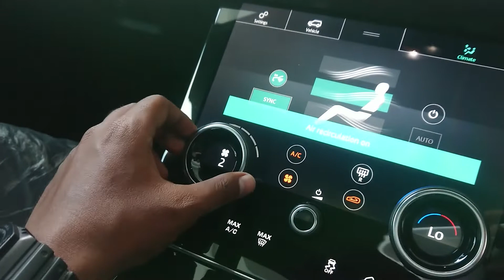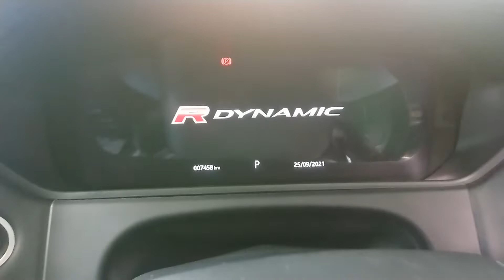range Rover velar R dinamic 2018